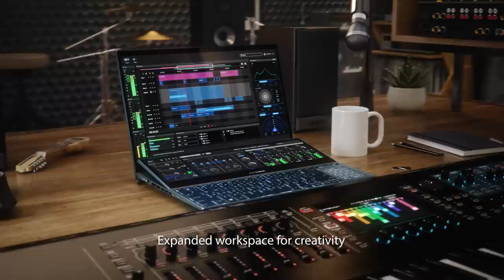The best laptop for content creation | ZenBook Pro Duo 15 OLED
ZenBook Pro Duo 15 OLED is your powerful next-level companion for on-the-go  productivity and creativity, featuring an amazing 4K OLED HDR touchscreen and ASUS ScreenPad™ Plus secondary 4K display with a brand-new tilting design for seamless workflows. Powered by up to an Intel® Core™ i9 eight-core processor and NVIDIA® GeForce RTX™ 3070 GPU, ZenBook Pro Duo 15 OLED brings you all the benefits of tomorrow's technology, today.